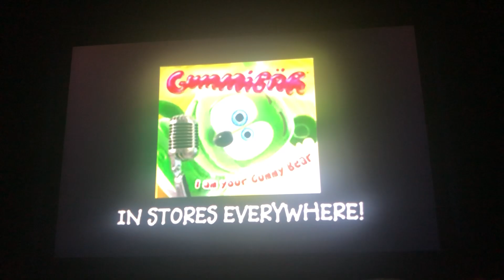OSITO CHO KA KA nueva version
nuevo tema del osito gominola CHO KA KA